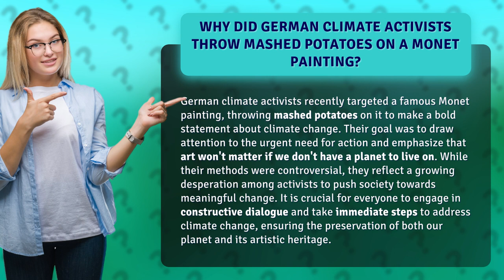Why Did German Climate Activists Throw Mashed Potatoes on a Monet Painting?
Potato Protest: German Activists Target Monet Painting to Highlight Climate Change • Potato Protest • German climate activists make a bold statement about climate change by throwing mashed potatoes on a famous Monet painting. This controversial act reflects the growing desperation among activists to push for meaningful change and emphasizes the urgent need for action. Watch to understand why art won't matter if we don't have a planet to live on.